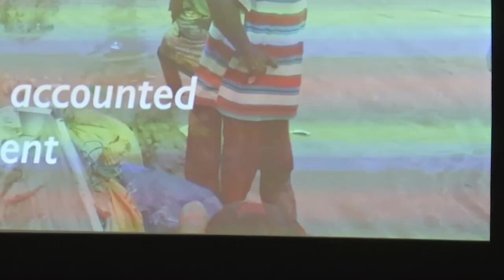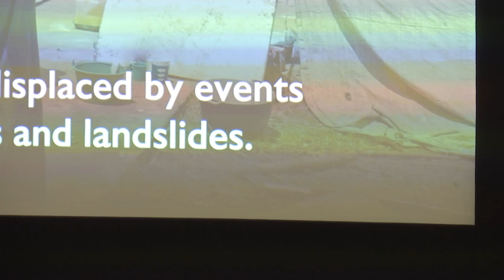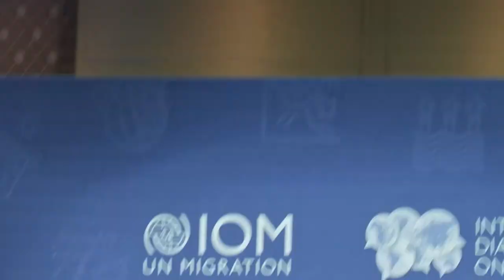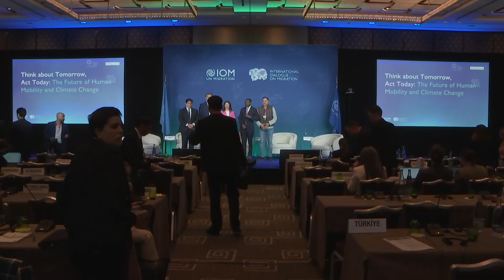International Dialogue for Migration 2023 - Day 1 Morning Session (Spanish)